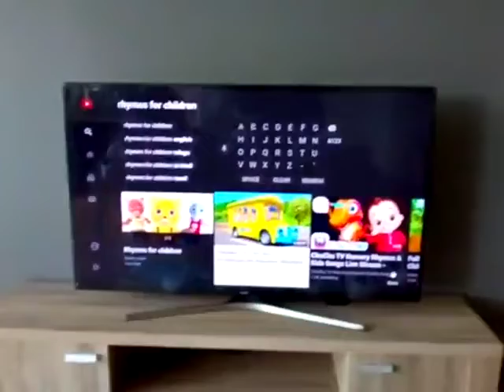Dhrubi, a nice boy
Video from Girija Sankar Acharya